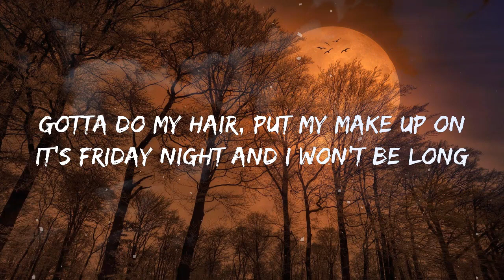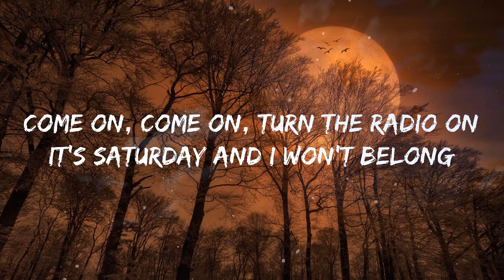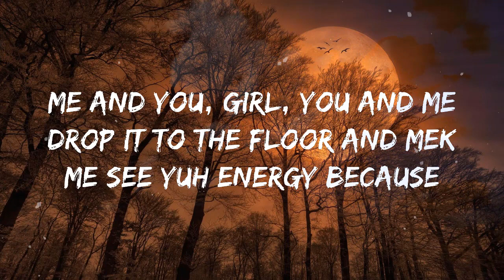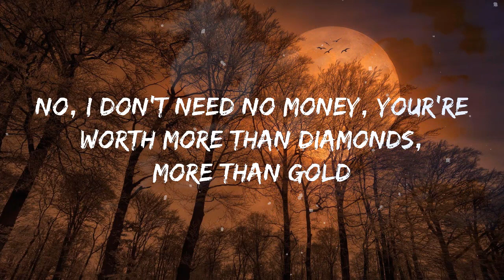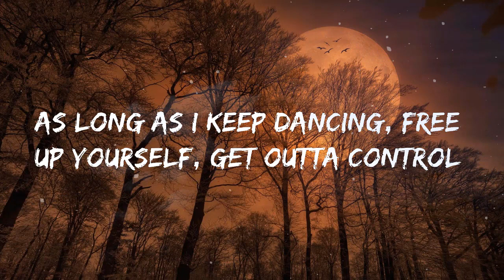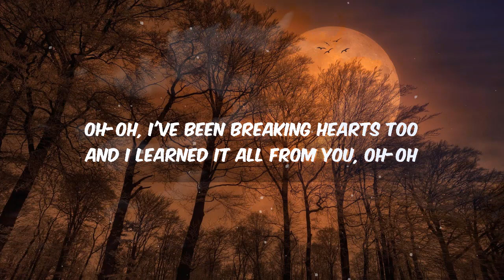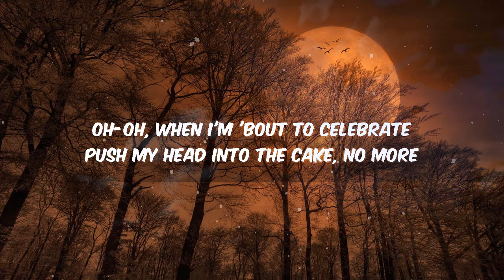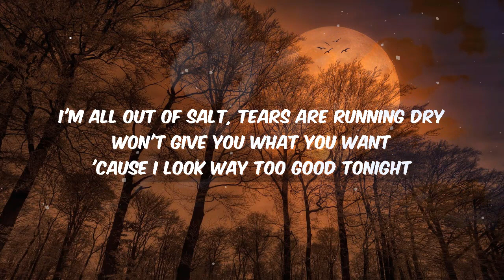Cheap Thrills- Sia, Sean Paul(Lyrics) Ava Max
• Lyrics

Oh, oh